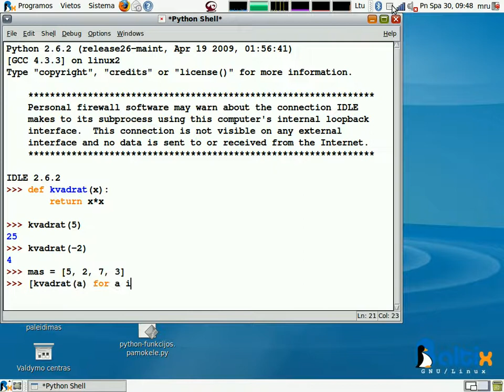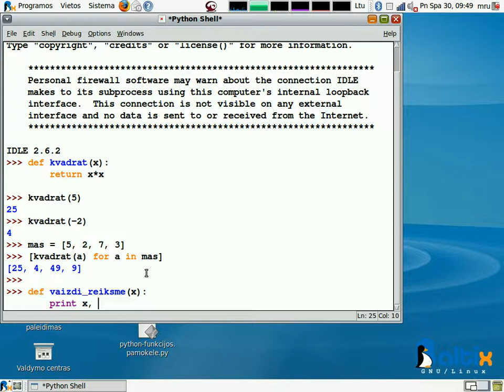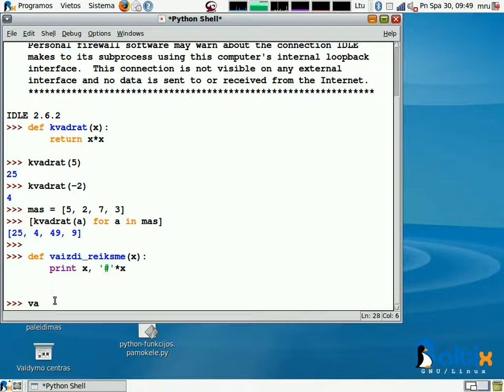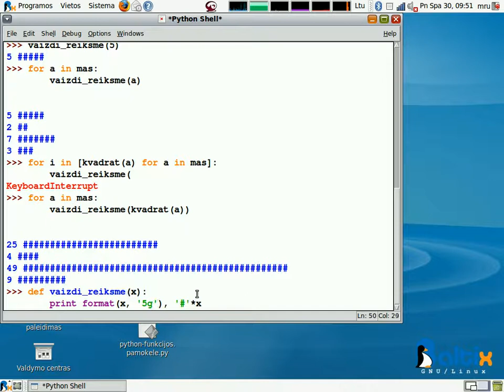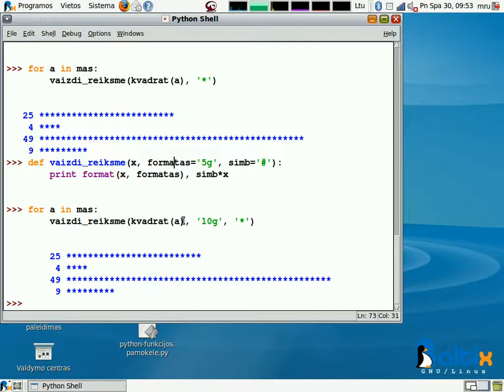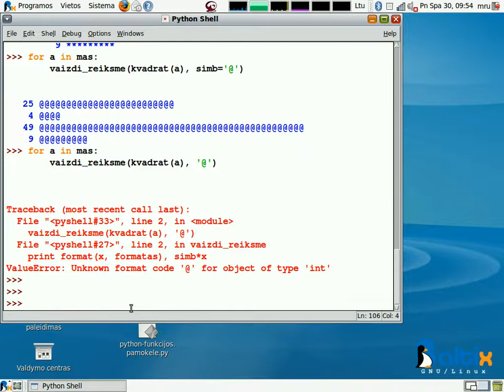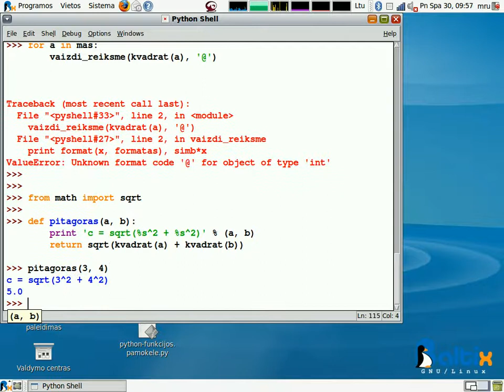5.1 Python-funkcijos.ogg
funkcijų sukūrimas ir iškvietimas Python kalboje
(dar verta paminėti, kad funkcijos gali grąžinti kelias supakuotas reikšmes:
pvz:
def fun(a, b):  return (a+b, a-b)
x, y = fun(5, 3) # ir turėsim x=8 , y=2